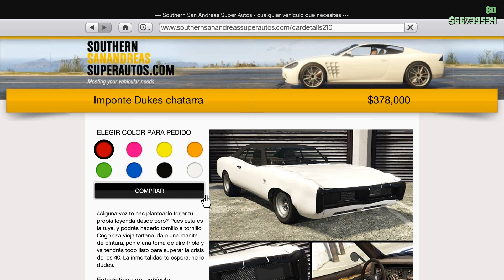Tuneo Dukes CHATARRA! GTA V - GTA 5 online PC - Tonkatoon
Ya formas parte de la familia de Tonkitas!
Déjame decirte que además de jugar GTA V Online en PC, y otros juegos (como Golf It, Rise of the Tomb Raider, etc), también me gusta salir de Viaje y compartir mis experiencias contigo!

Y bienvenido!

--- Visita Amazon ---